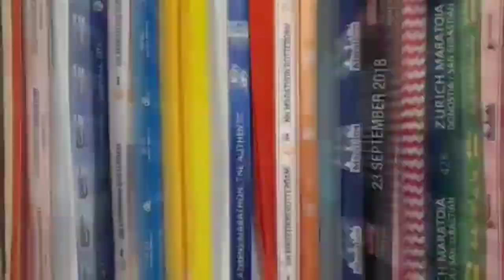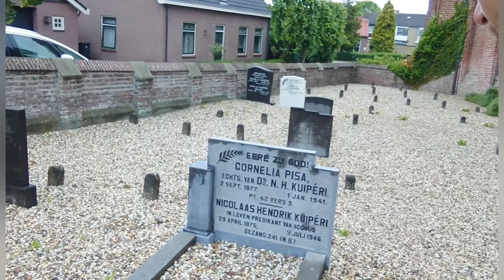Acquoy De Betuwse toren van Pisa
looptv is in Acquoy en loopt ook nog even langs fort Asperen.